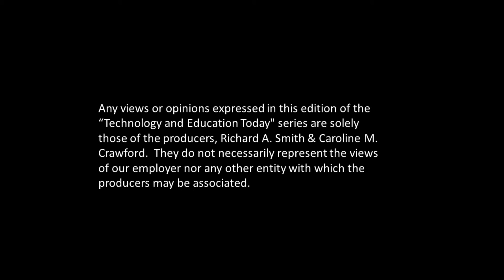Textbooks as Online Courses - Technology and Education Today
Textbooks are becoming so loaded with online resources and lesson outlines that in many instances they can become the entire content for an online course with little input needed from the course designer.  Dr. Richard A. Smith and Dr. Caroline M. Crawford host the show.